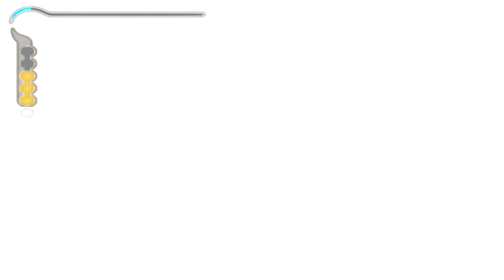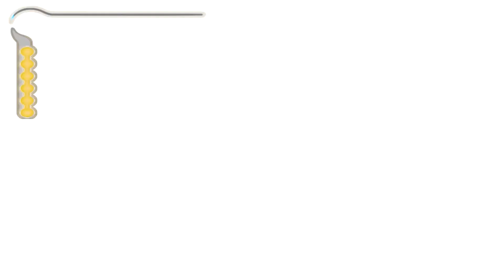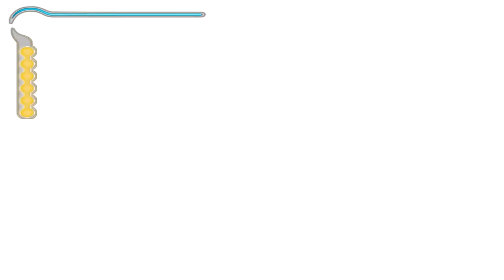LA CASA DE FIERAS DEL SULTAN - Cap. 5▕▏ PRINCE OF PERSIA The sands of time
➥ Continuando acompañados de la bellísima Farah estaremos visitando nuevos lugares que demuestran la ostentosa y lujosa vida del sultán, caprichos que alegraban cada uno de sus días.

(para estar al tanto de mis videos que subo)

♥ Maneras de apoyarme ♥